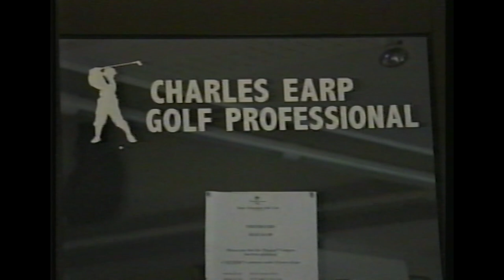Charlie Earp is PGAProud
A PGA Immortal and a titan of our game, Charlie Earp pioneered the development of the Sunshine Tour in Queensland, the Pro-Am circuit, and has left an enduring legacy as the Head Professional at Royal Queensland Golf Club. He also coached one of our greatest players, Greg Norman. When it comes to being PGAProud, Charlie has done it all